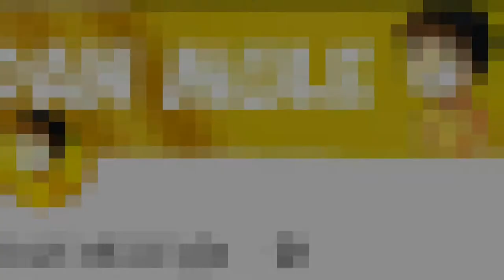DAN MULE (FEAT) music- d@n_mule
I tried on this video